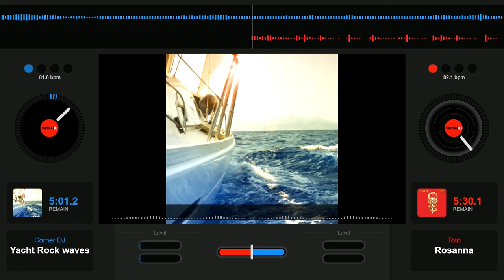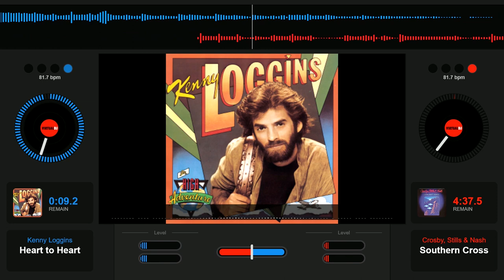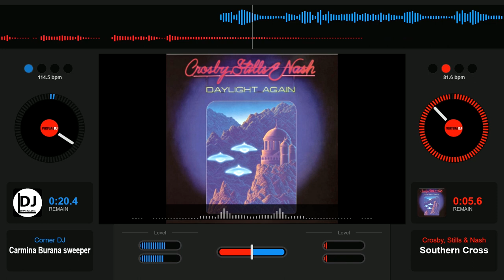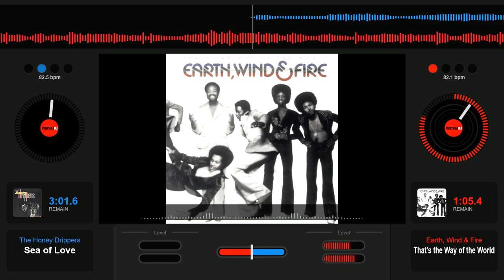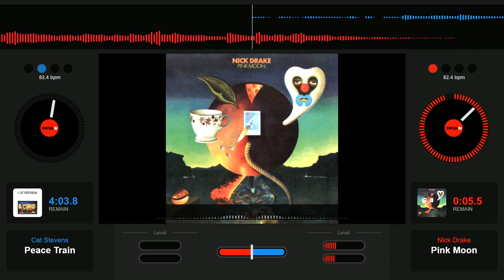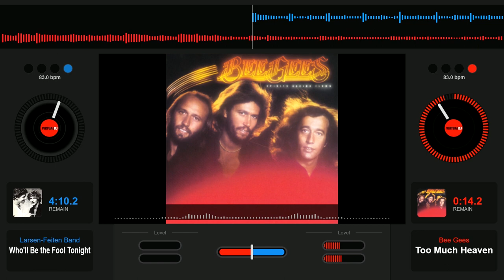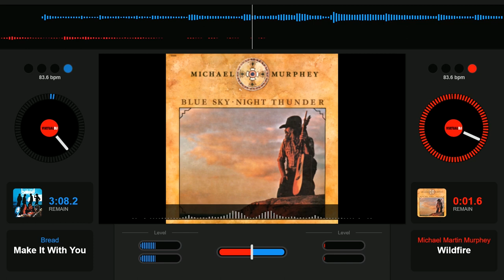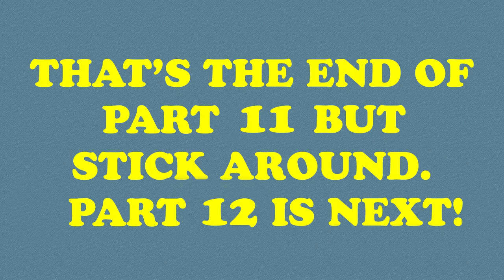Corner DJ Presents: Yacht Rock 2.0 (Ep. 11)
Hey Gang! It's me! The Corner DJ, back with YACHT ROCK 2.0 !

20 episodes, 20 hours, no repeated songs! Michael McDonald and Steve Lukather tickers!

Fun for the whole family! Start the playlist with Episode 0 and let it roll!

[I'd love to include chapters but YouTube's stupid software blocks my videos when I add them. Of course, the YouTube techs won't fix it. They won't even admit there's a problem. Ugh.]